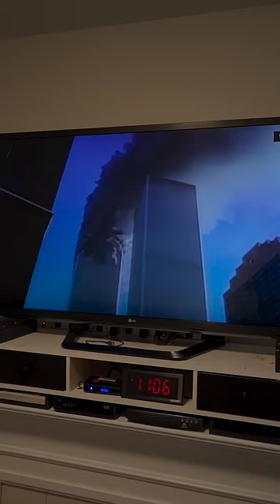Brown Parents Always Blame YOU For Everything!